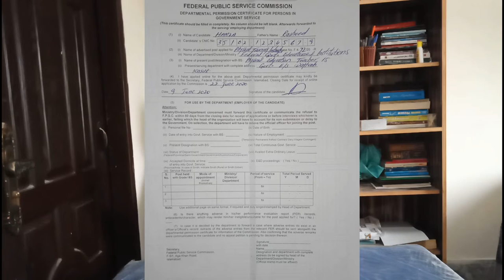How to get NOC/DPC from Department for FPSC latest jobs 2020.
For Govt.Employees how to get NOC from current Department.